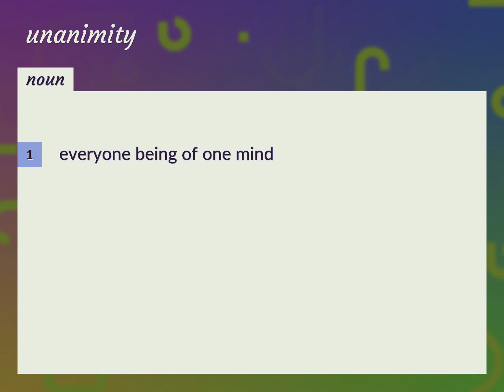Unanimity | meaning of Unanimity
What is UNANIMITY meaning?